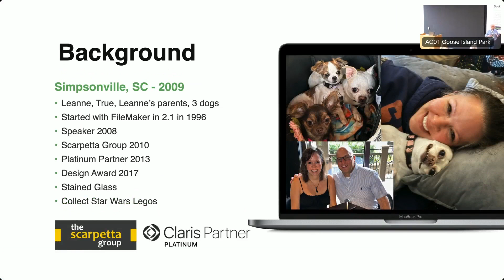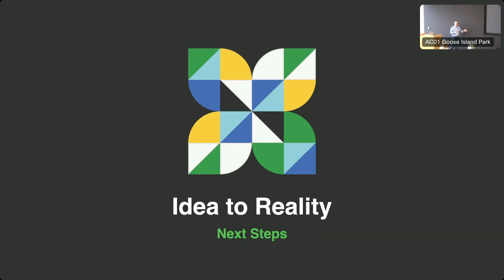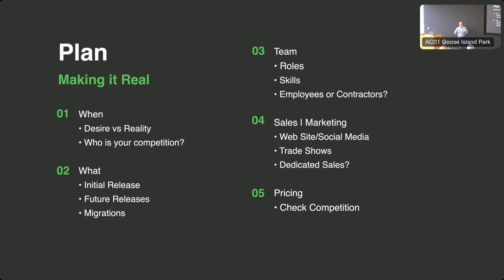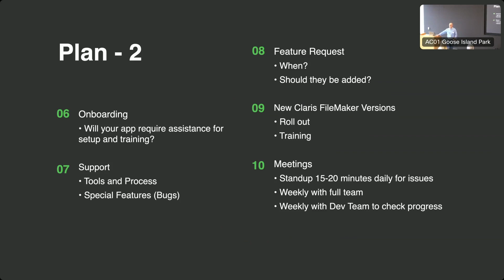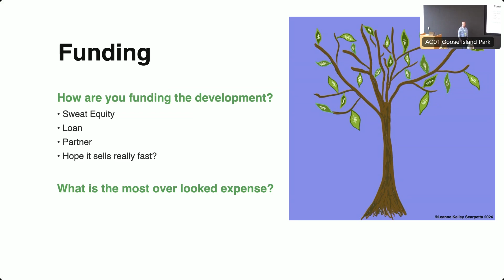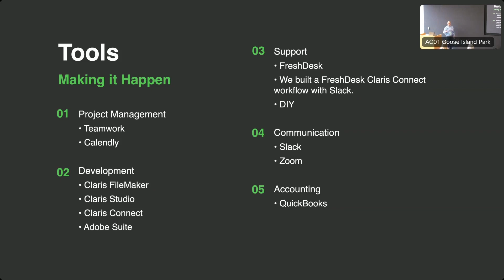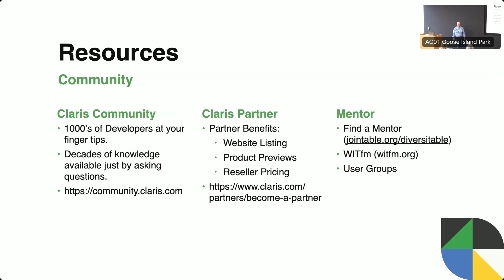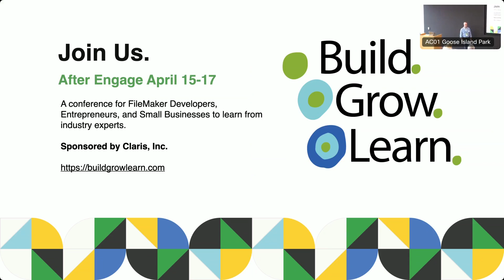Joe Scarpetta - Eating an elephant: SBA products